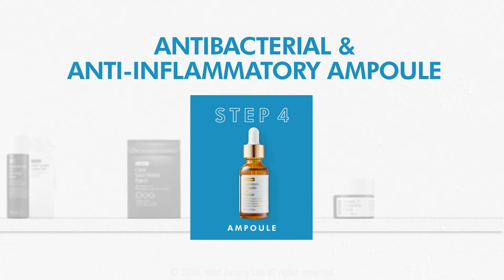By Wishtrend Acne Care Routine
Her får du et forslag til produkter som passer deg med akne.